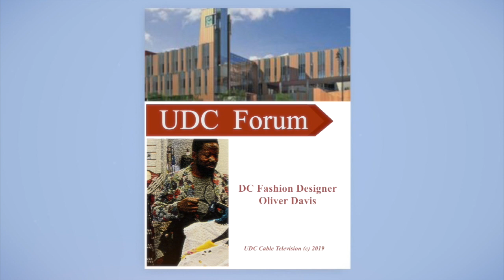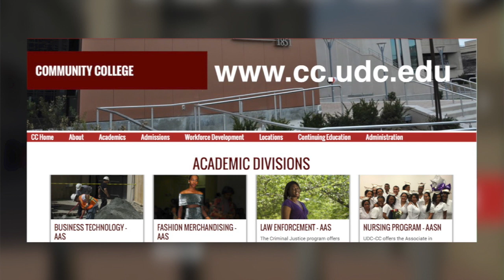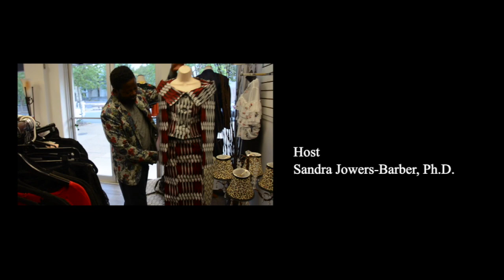UDC Forum: Fashion Design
Joining to talk more about the business side of the local fashion industry is Oliver Davis, a Washington DC fashion designer, owner of The Matador Shop, and the creator and designer of all the fashion you see me wearing here on UDC Forum